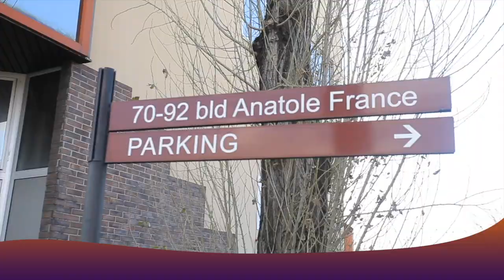FERRE GOLA Na PARIS Botala REATION Ya THIERRY GOLA Na VIEUX TSHUKE LOMBOTO Nanu BASILIKA Boye TE